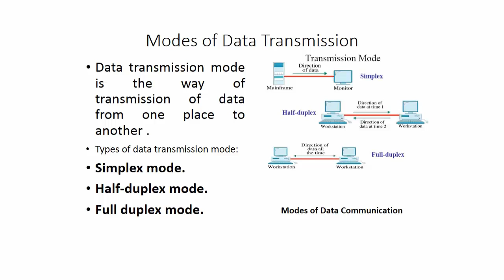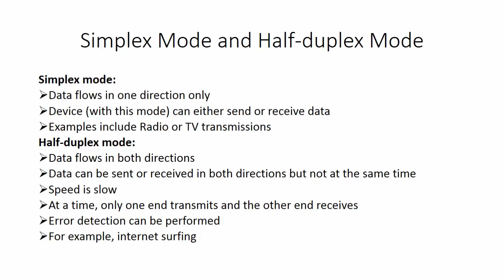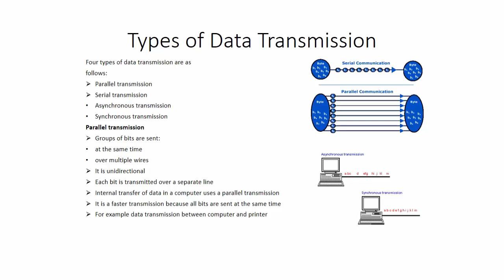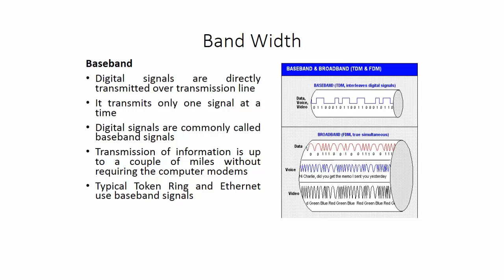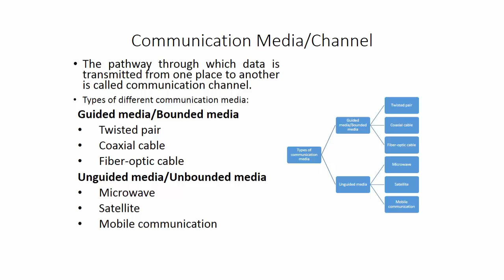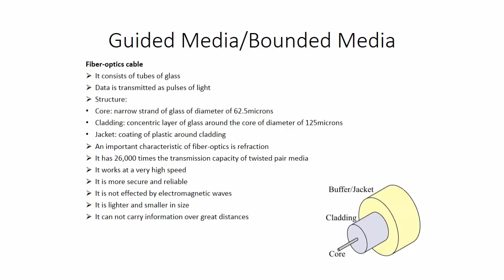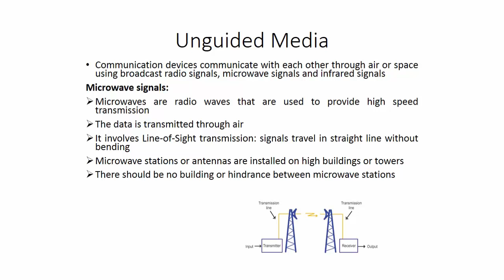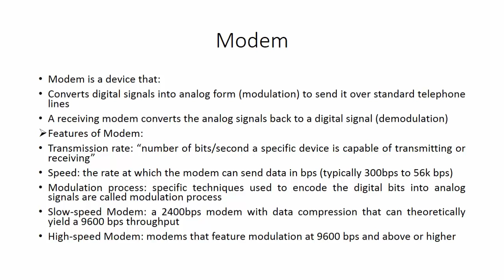ICS (Part 1) Lecture 7| InfoTec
Welcome to our InfoTec channel. Here you will learn about Introduction to Computers,Programming in C#, VB.NET, SQL Server, TSQL, HTML, CSS, WordPress, Photoshop and Microsoft Office also you will get lectures on ICS, BSC(IT), BSCS and MCS Computer subjects In Urdu language from Ahmad Ali Tipu.

The main reason behind this channel to help Students,new programmers and developers to have straight to the point and practical knowledge to develop or program WinForm or Web Applications using C# or VB.NET. This will enhance your confidence and make you believe that programming is NOT rocket science and someone with a right knowledge can start a career out of it.

If you have watched our tutorials, you will find them very comprehensive and extremely practical. This kind of information only comes from instructor(s), who have real world hands on commercial experience in renowned international software houses.